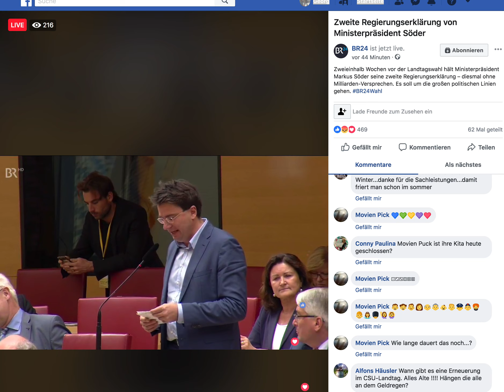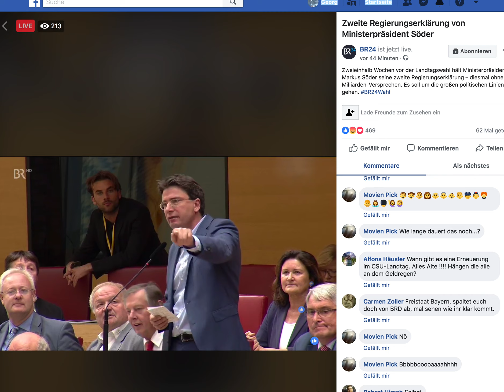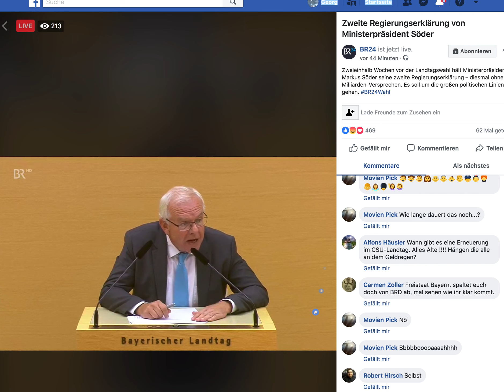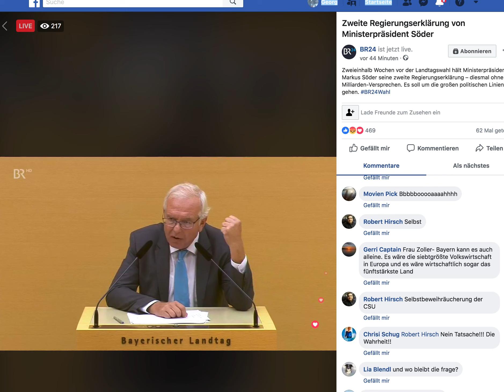SPD: Florian von Brunn im Landtag München